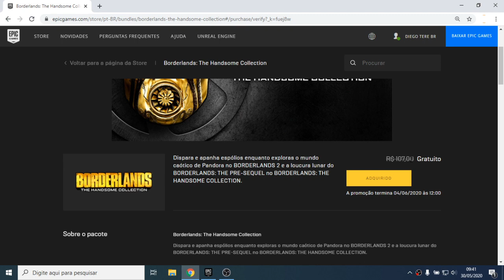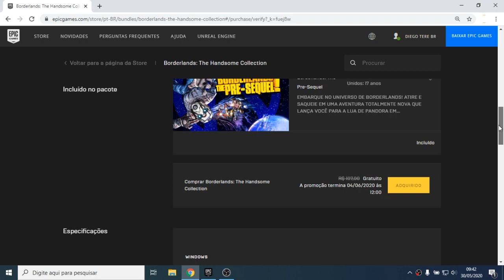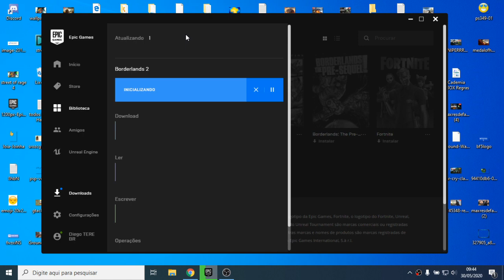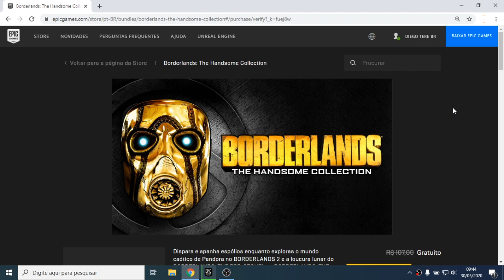Como Baixar e Instalar Borderlands: The Handsome Collection - GRÁTIS na Epic Games (LINK DESCRIÇÃO)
Borderlands: The Handsome Collection é uma compilação de videogames de tiro em primeira pessoa, desenvolvida pela Gearbox Software e publicada pela 2K Games . A coleção consiste em Borderlands 2 e Borderlands: The Pre-Sequel para PlayStation 4 e Xbox One , juntamente com todo o conteúdo para download que acompanha, multijogador local aprimorado e a capacidade de transferir dados salvos de seus respectivos PlayStation 3 (Both Borderlands 2 & Pre-Sequel) / Vita / PSVR eversões do Xbox 360 . Uma porta para oO Nintendo Switch será lançado na América do Norte em 29 de maio de 2020. Borderlands 2 foi produzido pelos Iron Galaxy Studios e Borderlands: The Pre-Sequel pelo Armature Studio

--- Mínimo ---

Processador
Processador Dual Core 2,4 GHz

Memória
2 GB

Armazenamento
13 GB

DirectX
9.0c

NVIDIA GeForce 8500 / ATI Radeon HD 2600

--- Recomendado ---

Sistema operacional
Windows XP / Vista / Win 7

Memória
2 GB

Armazenamento
20 GB

DirectX
9.0c

NVIDIA GeForce GTX 560 / ATI Radeon HD 5850

✅ Gametag: Diego TERE BR

💰Use o PicPay para pagar amigos, boletos, recarregar o celular, Steam e muito mais. Ao criar sua conta, insira o meu código, 71DFAB, e ganhe de volta os primeiros R$10 que você gastar usando seu cartão de crédito. Baixe agora!

💰Ganhe R$ 20 utilizando o PagBank através de meu link de indicação

🏆Com 1 Real você pode ajudar a melhorar canal e até ter sorteios, fico muito grato pela colaboração de vocês 👍